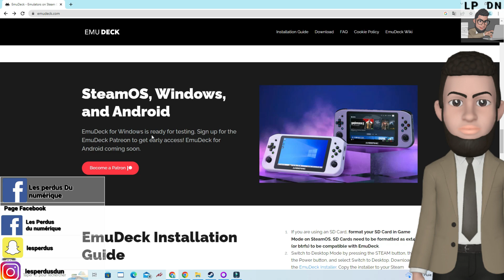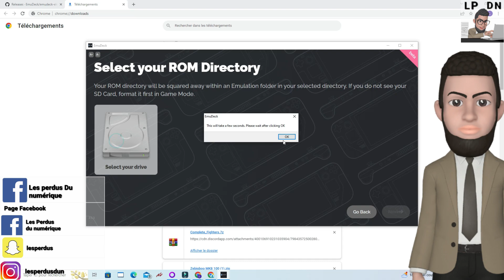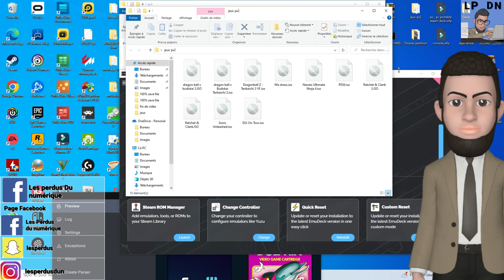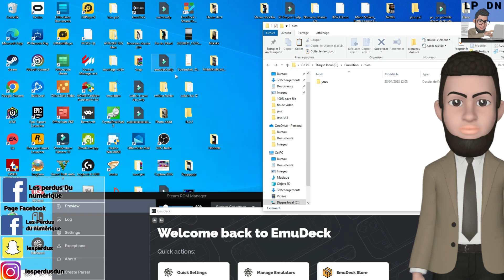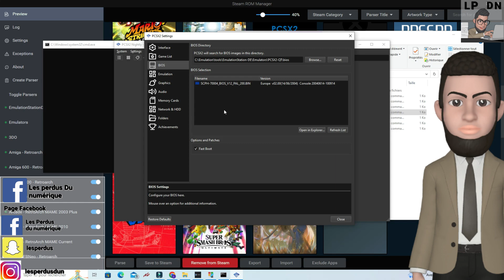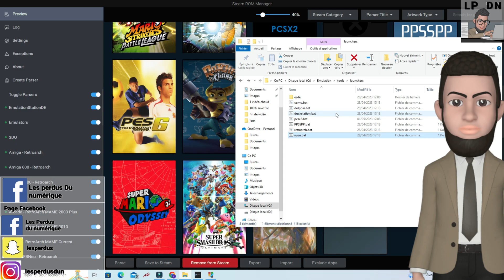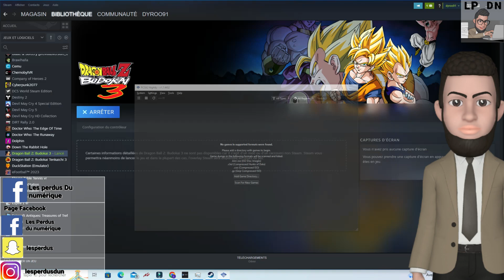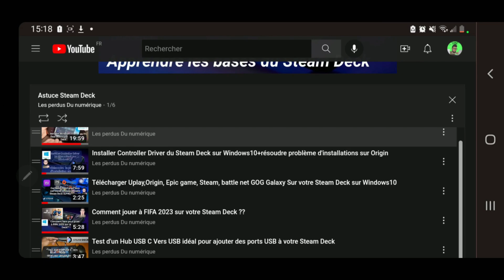Tuto comment installer Emudeck sur Windows Steam deck (jouer à vous jeu rétro gaming sur Steam)